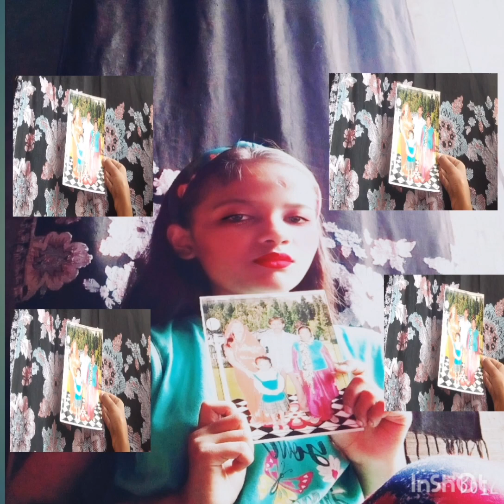My creative self portrait photoshoot ideas part-2 Purnima pal